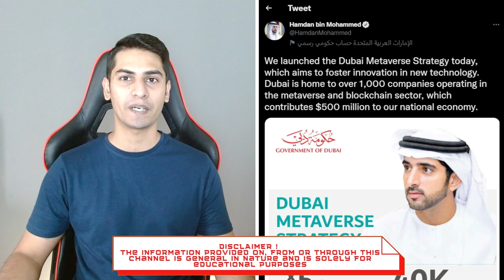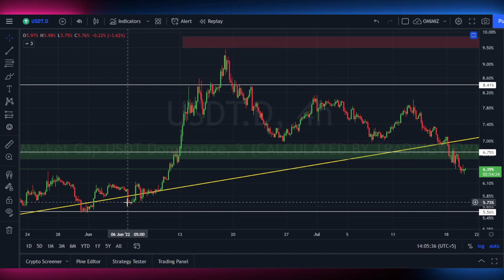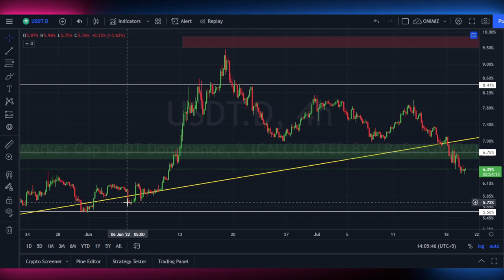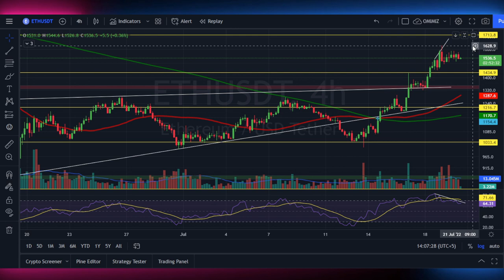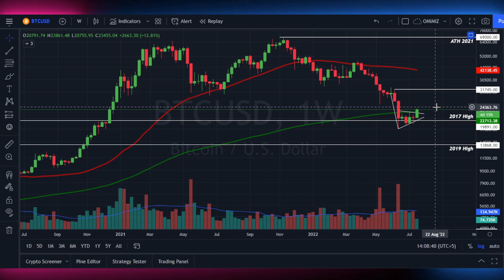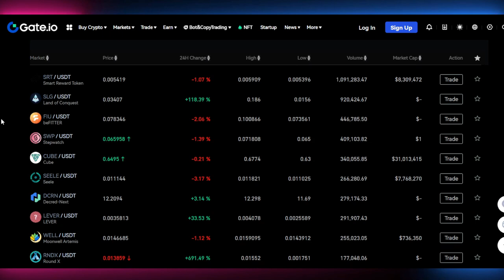Bitcoin In the Process Of Breaking Above Realized Price [average cost basis]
Dubai Metaverse Strategy was launched today. Today I shared TA for Bitcoin and Ethereum, a bullish break above 200MA on the weekly chart. Bitcoin and Ethereum regain 50MA on daily charts. Finally Greed and fear index moved to 31.

✅ Join Gate.io ✅